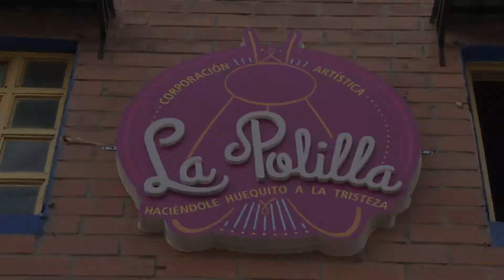Día del Artísta Belén - Comuna 16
TEATRO LA POLILLA NOVIEMBRE 25 DE   2017